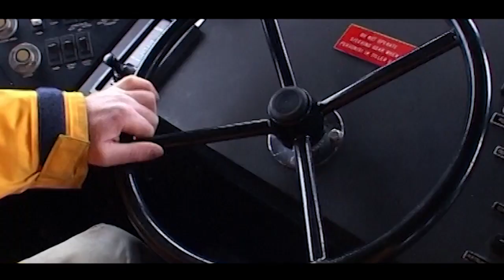Buille Blackwater - Ready and Willing (Official Video) - (RNLI Fundraising Song)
All proceeds going towards raising much needed funds for the RNLI! 🙌 All donations go directly to the RNLI and are greatly appreciated.  Please share far and wide!

The song was written by Maurice O Connor and Jack Colbert and the video editing by Warren Tivy at ClayCastle Recording Studio.
Buille Blackwater is made up of:
Jack Colbert: Vocals and Guitar
Ricky Fitzgerald: Vocals and Guitar
Jason Ansbro: Drums and Vocals
Martin Morris: Bass Guitar
Sinéad Ní Mhóinbhíol: Fiddle
Dónal Ó Riain: Tin Whistle

Lyrics:
Verse 1:
When a gale is blowing, rattling your home, the raging sea is flecked with foam.
Wind so strong it takes your breath away, not a soul should be outside today.
Then a flare and an SOS,  from some mariner in distress,
Having trouble staying afloat, that’s a job for the lifeboat

Chorus:
Ready and willing to answer the call, Risking their own lives to sea in a squall.
Rising and plunging over each and every crest, there’s no place here but for the very best.

Verse 2:
All trained for danger for they know how to behave, they only are the bravest of the brave.
Professionals at heart but amateurs in name, training is deeply burned into their brains.
They put to sea in the teeth of the gale, that would make even the toughest go pale
Hard to believe no one gets paid, as they take the seas unafraid.

Chorus:

Verse 3:
At sea if there’s a life to be saved, like guardian angels over the waves.
Pushing to the very limit, soon the lifeboat has the mariner in it.
Rescued from a watery fate, that’s why the lifeboat is great
Brave heroes who know what to do, God bless the lifeboat and her crew.

Chorus: